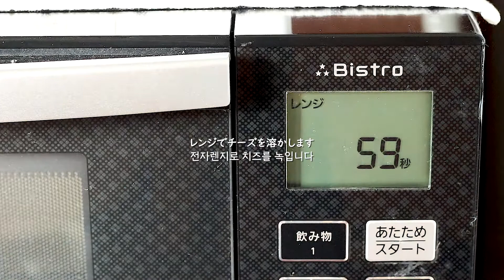韓国のラーメンアレンジレシピ🍜プルタックポックムミョン :: 辛ラーメン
皆さん､こんばんは😊今年､初めての動画ですね!
新年､明けましておめでとうございます🎊今年もよろしくお願いします！😁
今日は韓国の一番有名なラーメンのアレンジレシピ二つをご紹します。
それでは､動画お楽しんでください！

▶︎チャプター
00:00 intro
00:15 プルタックポックム麺アレンジ
02:07 辛ラーメンアレンジ

👩‍🍳プルタックポックム麺アレンジ
[材料]
プルタックポックム麺　1個
コーン缶  大さじ6
モッツァレラチーズ　大さじ4

👩‍🍳辛ラーメンアレンジ
[材料]
辛ラーメン　1個
おろしにんにく　大さじ1
醤油　大さじ1
卵　1個

🔶動画で登場した主な調理器具
* 愛用してる包丁

🔶料理の材料
* プルタックポックム麺

* 辛ラーメン

-amzon associates linkを使用しています